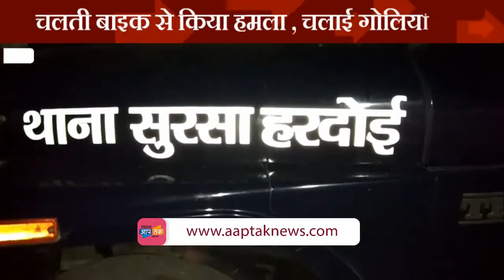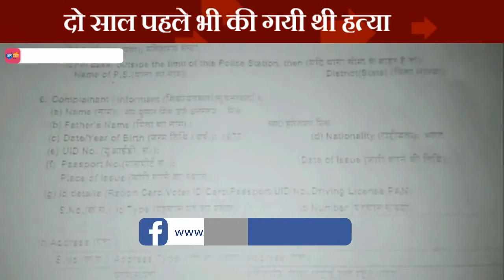चलती बाइक से कैसे चली गोलियां ? Gun shoot on running bike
उत्तर प्रदेश के हरदोई जिले में रात उस समय दहशत फैल गई जब समाजवादी पार्टी के नेता नरेश अग्रवाल के करीबी और डिग्री कॉलेज के प्रबंधक पर बाइक सवार बदमाशों ने गोलियों से हमला बोल दिया। हालांकि हमले में हैं कोई जान माल का नुकसान नहीं हुआ लेकिन गाड़ी का शीशा चकनाचूर हो गया गौरतलब हो कि पिछले साल डिग्री कॉलेज के प्रबंधक के भाई सुरसा के ब्लॉक प्रमुख रहे संजय मिश्रा की गोली मारकर हत्या कर दी गई थी। वारदात को राजनैतिक रंजिश से ही जोड़कर देखा जा रहा है ।

मामला सुरसा थाना क्षेत्र के मलिहामऊ गांव के पास का है जहां पर मलिहामऊ गांव के रहने वाले पूर्व प्रमुख संजय मिश्रा के भाई व हरिशंकर मिश्रा डिग्री कालेज के प्रबंधक धनंजय मिश्रा पर हरदोई से घर वापस लौटते समय एक बाइक पर सवार दो बदमाशों ने मलिहामऊ सेंटर के पास उनकी सफारी को ओवरटेक करके फायर कर  दिया । जिसमें  वो बाल-बाल बच गये लेकिन गाड़ी का शीशा टूट गया ।वही उन्होंने उन बदमाशों का पीछा भी किया लेकिन दोनों बदमाश चकमा देकर फरार हो गए ।